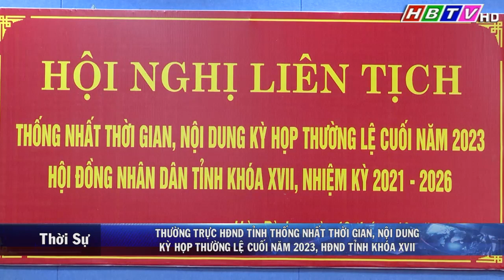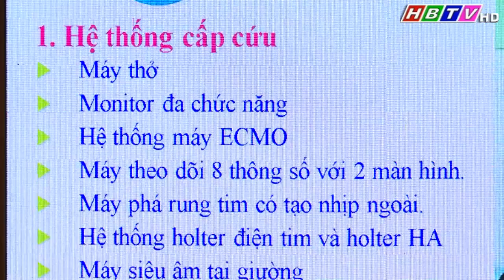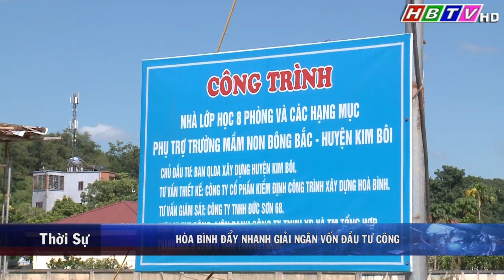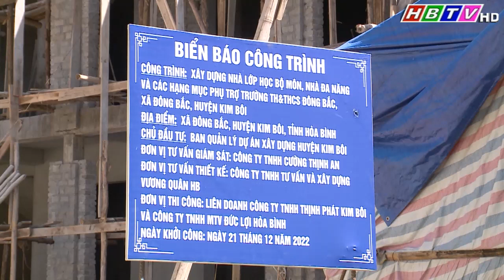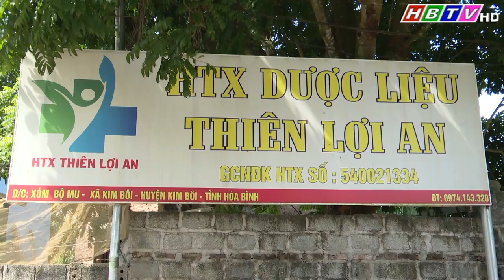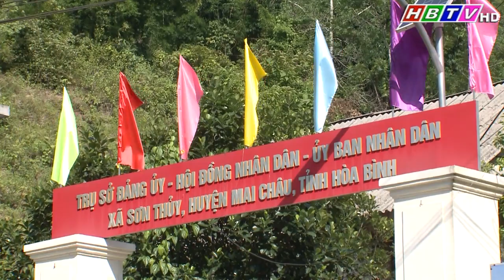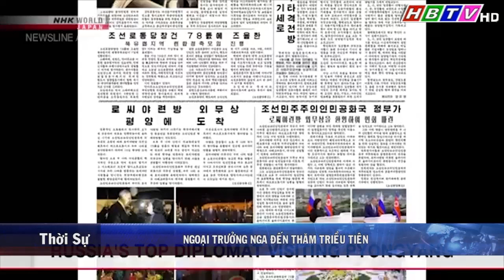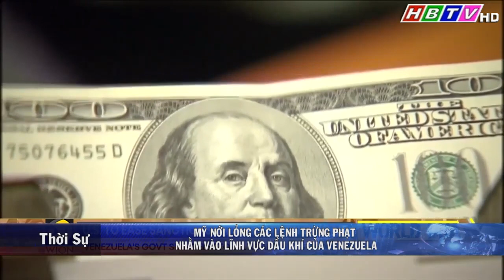Thời sự Hòa Bình tối 19/10/2023